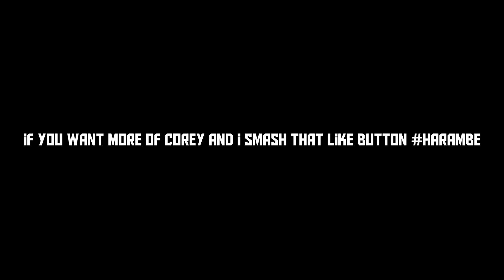Battlefield 1 Funny Moments in Rush